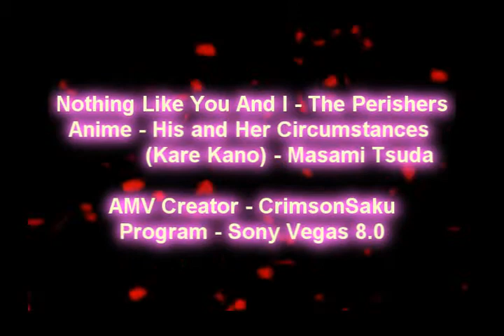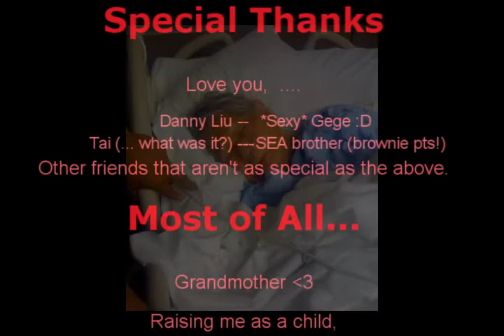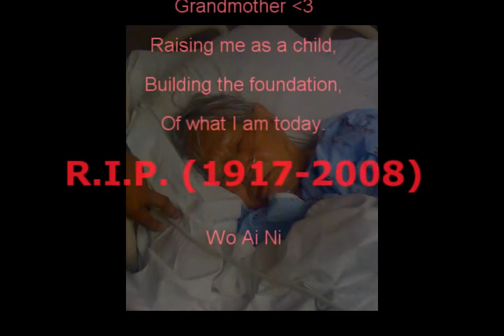Nothing Like You and I [Kare Kano]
My first amv using sony vegas!
I don't know why it has the extra border, but it didnt have it when i was watchin in wmp. And I don't get why "CrimsonSaku" is all smushed, but oh well.

:P contest entry to...
==TnT 2008 Summer AMV/GMV Contest ==
Category: Romance, AMV

Nothing Like You and I - The Perishers
Kare Kano - Masami Tsuda

This AMV is fanmade.